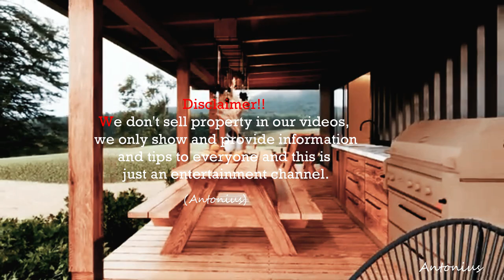A unique and charming shipping container house made from hardened steel barrels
Welcome to a captivating journey through a unique and charming shipping container house made from hardened steel barrels. This extraordinary residence redefines modern living by merging innovation, sustainability, and warmth into a harmonious home. As we explore this remarkable house, you will be enchanted by its cozy ambiance, robust construction, and beautifully designed interiors. Join us as we delve into the emotional essence of this three-bedroom sanctuary.